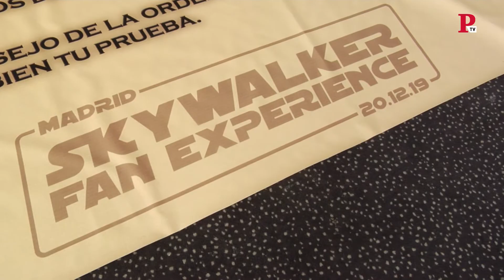Starwarsmanía: los fans celebran el estreno en España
Se estrena una nueva película de Star Wars y los fieles de la saga de George Lucas no han querido perder la oportunidad de celebrarlo.